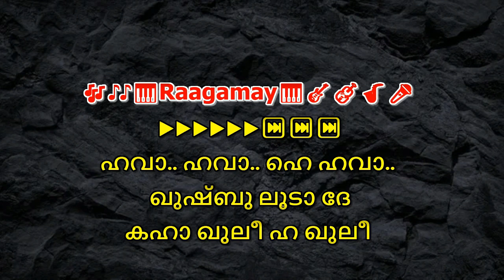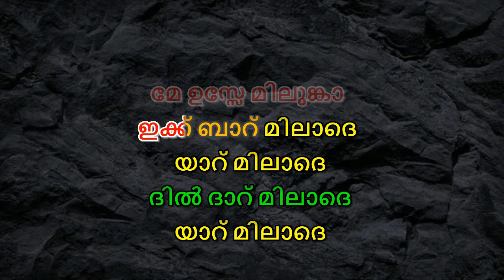Hawa Hawa Yeh Hawa Karaoke With Malayalam Lyrics Hawa Hawa Malayalam Karaoke